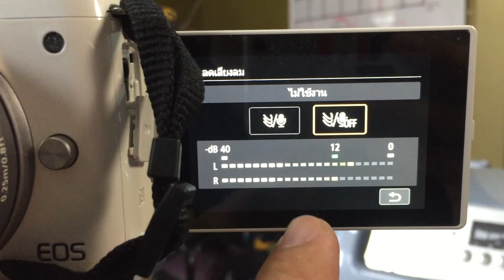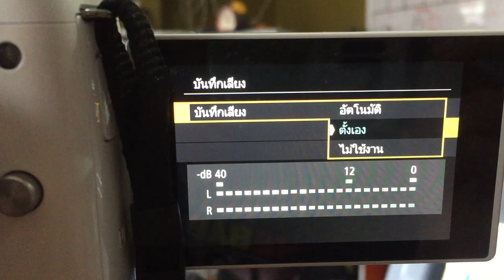รีวิว Mic ระบบบันทึกเสียง Canon Eos M50 by T3B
มาดูเรื่องระบบ Mic และบันทึกเสียง ของกล้องตัวนี้บ้างครับ Canon Eos M50 ไมค์หัวกล่อง ต่างกับการต่อไมค์นอกยังไง และ ระบบกันสียงรบกวน ปรับอัตโนมัติ ทำงานเป็นยังไง
ซื้อถูกมาก ผ่าน 0%  10 เดือนได้ด้วย